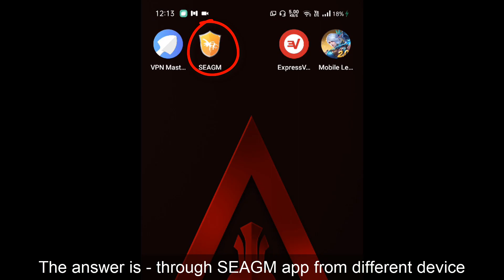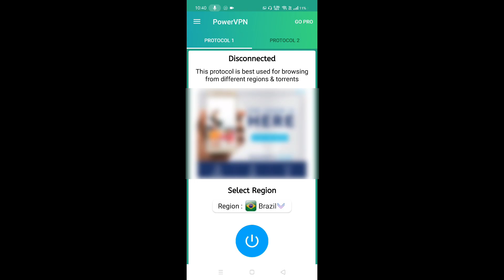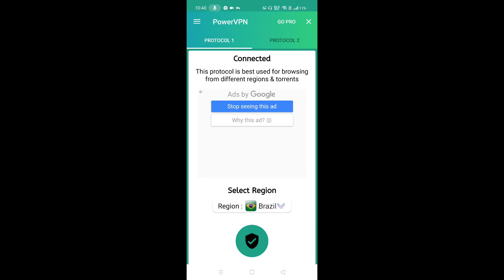Got K dash? Through Vpn For 0 Diamonds In KOF Event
Got kula diamond for absolutely 0 diamonds in kof draws

there might be more guys I m working on it

Use Sec Vpn
Express Vpn
they work just fine

Total 10X needed for Kof draws to get epic Skin
I Got 2 Epic Skins here
Along with the Time Limited Kof Kula Diamond from kof event

And also used other account

Just enter the Server , Recharge n get the Kof tokens Free

for more Detailed info of watch the video.

▶Daggerbolt Gaming
"You S☆bscribe, You D☆serve"
-Your Partner in Upcoming Mobile Legends Update.

🔻Laxus Dreyer ML Account🔻
▶Main Account: "Laxus Dreyer"
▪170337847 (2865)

If you like this video then  👍 this video
Keep Watching, Enjoy!

Free KOF tickets
Free KOF skins
Brazil
Colombia
VPN trick KOF tickets
VPN trick Mobile Legends
Free KOF tickets 2020